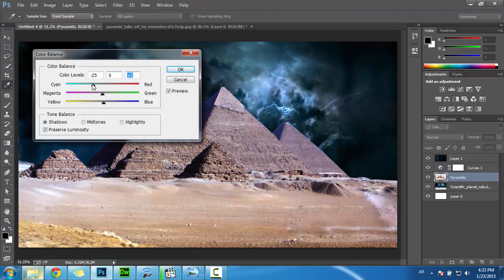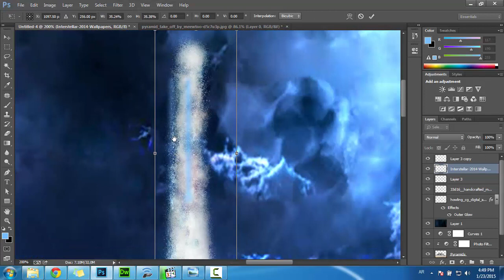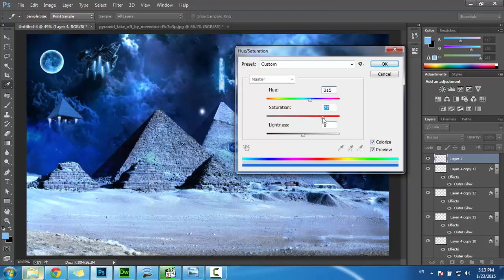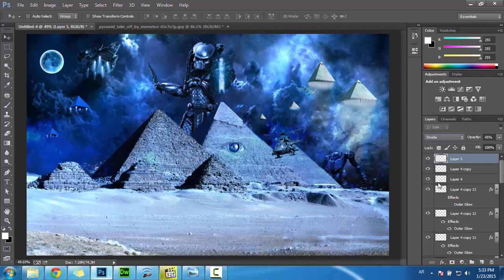pyramids Vs Aliens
Maker : Mohammed Hamdy
Pro : Photoshop CC
Collocation Time : 3 H
Working Time : 80 Mins